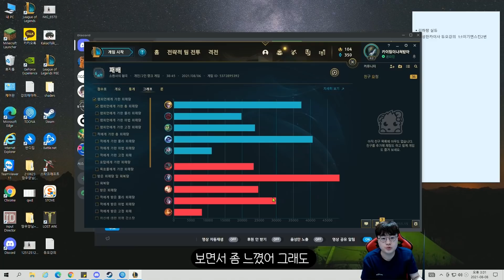원딜 하시는분들이 대부분 실수하는것만 모아봤습니다 보시는거 꼭 추천합니다!【원딜 강의】【전프로 원딜】【챌린저 원딜】【KR C1 AD】【이즈리얼】【카이사】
▶팬카페

▶인스타
zz5152zz